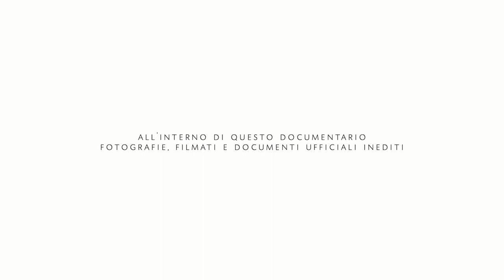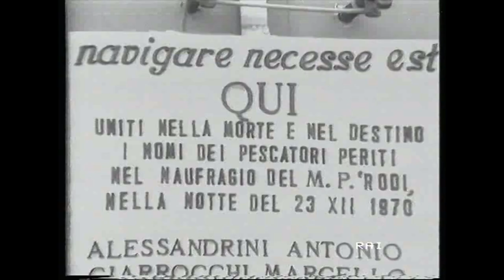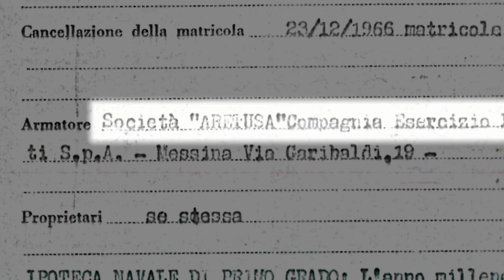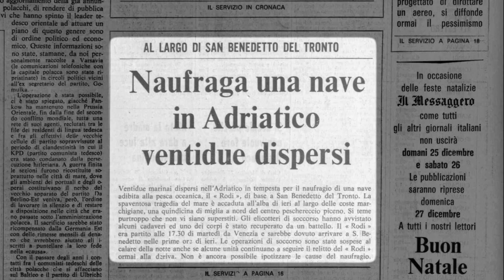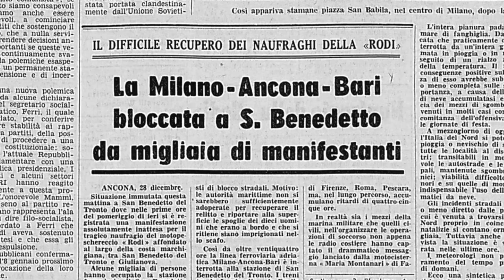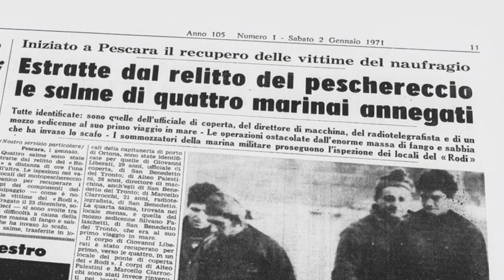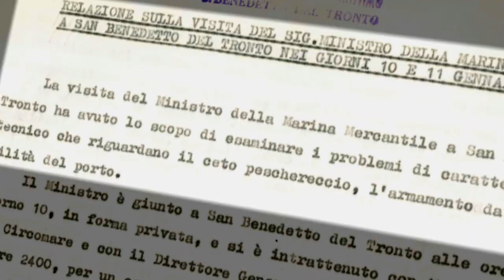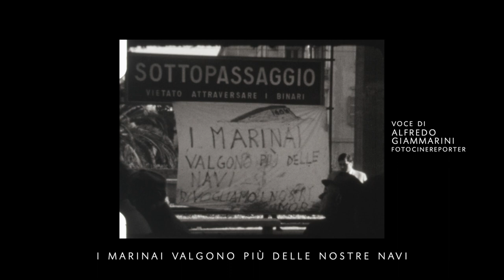Dirò del RODI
“Ai forti uomini di mare di ogni generazione che hanno reso grande la città di San Benedetto del Tronto” scritto e diretto da
Giacomo Cagnetti e Rovero Impiglia

voce narrante
Sebastiano Somma

una produzione
Città di San Benedetto del Tronto

un progetto a cura di
Assessorato alla Cultura di San Benedetto del Tronto e Fondazione Libero Bizzarri

produttore esecutivo
Francesca Romana Vagnoni

Documentario realizzato grazie al contributo del progetto comunitario italo/croato “Arca Adriatica”

ricerca storico documentale
Giuseppe Rolli

documentazione
Archivio della Capitaneria di Porto di San Benedetto del Tronto
Archivio della società Micoperi
Archivio di Stato di Ascoli Piceno

Partner nella ricerca storico documentale e fotografica
Archivio Storico comunale nella persona di Giuseppe Merlini

Animazioni
Carola Pignati

riprese di archivio in 8mm e 16mm
Alfredo Giammarini
Paolo Mengoni
Maurizio Mascaretti
Stefano Mascaretti
Romualdo Rosetti
Nicola e Antonio Fanesi

altri contenuti filmati
Rai Teche
Istituto Luce
Fondazione Libero Bizzarri

digitalizzazione pellicole
Zenit Arti Audiovisive (TO)
Materlab Videoproduzioni (PE)

fotografie di Archivio
Archivio Storico Comunale
Foto Baffoni, Foto Giammarini, Foto Sgattoni
“Il Nostro Mare” di Giuseppe Merlini
Antonio Fabiani
Giuseppe Voltattorni
Paola Rosetti

musica della sigla
Antonio Ministeri

voce sigla
Giancarlo Brandimarti
(i versi sono tratti dalla poesia “Lu Marenare” di Beatrice “Bice” Piacentini Rinaldi)

musiche
“Oh dear child” di Amuck Cutler
“A new Day” di Lane King
“Always ready” di Rhythm Scott
“Impavid” di Charlie Ryan
“Reborn” di ANBR
“Characters” di Michael Vignola
“Dawn Drift” di Doug Kaufman
“Patriotic Man” di Kadir Demir
“Revelations” di Tristan Barton
“Zoom Out” di Muted
“La Canzone del Rodi” di Boffa, Capretti, Caselli, Di Sante, Manfredi, Morelli è suonata dal Gruppo Laberinto
(Lino Capretti, Domenico Caselli, Ricky Di Sante, Pino Morelli, Checco Pierantoni)
arrangiamenti: Domenico Caselli

ringraziamenti (in ordine alfabetico)

testimonianze
Marco Bertocchi
Giacomo Capriotti
Giuseppe Carucci
Domenico Caselli
Remo Croci
Remo DI Felice
Alfredo Giammarini
Francesco Laurenzi
Elvio Mazzagufo
Pietro Papetti
Maria Concetta Pompei
Nicola Rosetti
Romualdo Rosetti
Antonio Silenzi
Nazzareno Torquati
Giustino Zazzetta

revisione testo
Sara Mignini

per le immagini tratte dal documentario “Forse il Mare”
Maurizio Blasi

fonti scritte (in ordine alfabetico)
“Le vie di Armandino” di Maria Teresa Antonelli
“I giorni della Rotonda” di Silvia Ballestra
“I guerrieri del Mare” di Remo Croci
“Il mio Marocco” di Remo Croci
“La barca di nessuno” di Remo Croci
“Pesca Oceanica” di Pier Cesare Gobbi
“Le tragedie del mare” di Ugo Marinangeli
“I racconti dei pescatori” di Pietro Paolo Menzietti
“Il lavoro dei pescatori” di Pietro Paolo Menzietti
“L'Atlantico in archivio” di Giuseppe Merlini
“Solo un continente” di Marco Montecchiari e Augusto Torquati
“Andammo a riprenderci i nostri morti” di Renato Novelli
“Dalle piazze ai tribunali, Lotta Continua a San Benedetto del Tronto 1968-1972” di Maria Teresa Rosini

per approfondire e consultare tutti i documenti originali visita la pagina dedicata sul sito ufficiale

© Città di San Benedetto del Tronto 2021